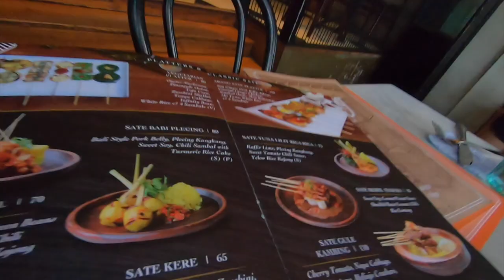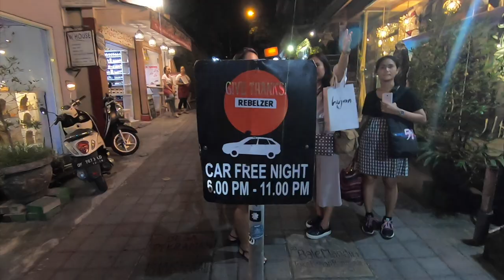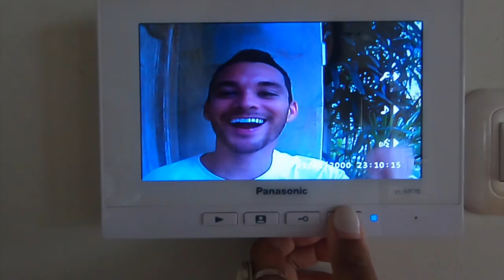FOOD TOUR IN BALI & FAVORITE HOTEL + FLOWER BATH IN UBUD (THE UDAYA RESORT & SPA)